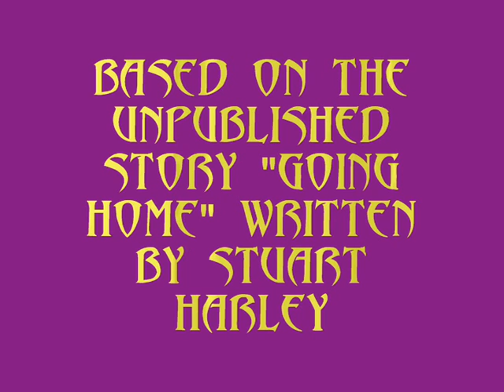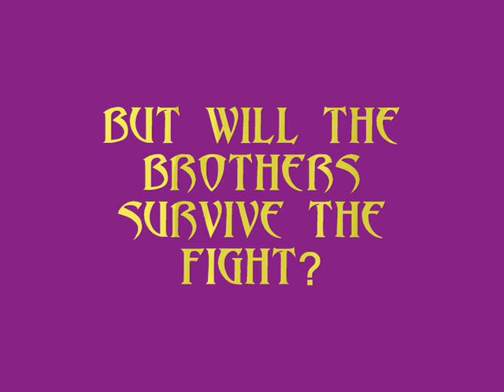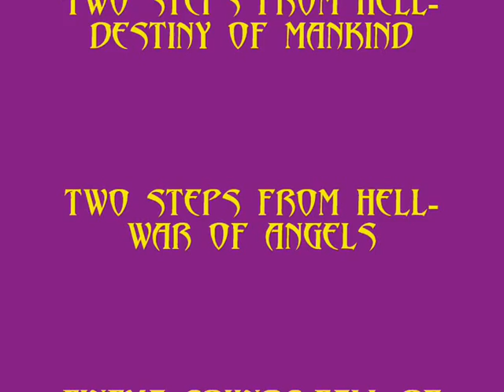SALVATION REVENGE TRAILER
this will be a three week story and hopefully it will rock the world of salvation forever. Even though it will be called "SALVATION REVENGE" it is in no way a branch of from the series the episode will be 9,10 and eleven just collectively under one different name and after it will go back to being just salvation with an epsiode title. these three episodes are important as they will 100% set up the series for it climax and for future episodes.
We at salvation are so pleased to finally get our teeth into a story! (vampire reference there) we thank all our camera men:
simmon duckitt and john molda for their helpo with this. and i must say an extra thanks to simon for his help on redirecting the story from what may have been a slight bore for you to something that is much more action packed and quite cool. see you loyal subscribers and watchers sunday!! 2nd may 2010 for the beginning!